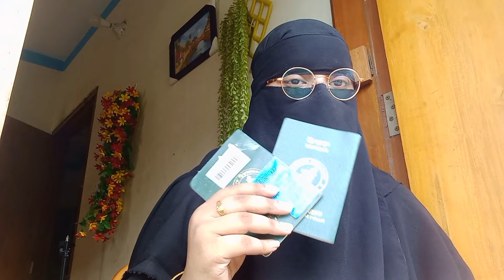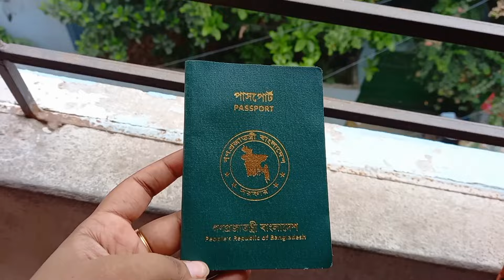হজ্জে যাবার জন্য আমরা রেডি ভিসা পাসপোর্ট সব পেয়ে গেলাম কিন্তু শেষে এমনটা কেনো হলো😭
Hello Everyone.
Assalamu Alaikum.
This is Marjiya's simple lifestyle vlog channel
I'm glad to share my daily life,
Daily activities & lifestyle sharing, recipe, cooking, daily routine, vlog, tour, shopping, traveling, gardening, DIY project's, village lifestyle video.